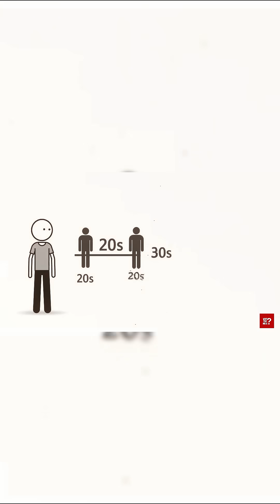Why the Heck Time Feels Faster as We Get Older ?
Why does time feel like it’s speeding up as we get older? In this video, we break down the science and psychology behind why our childhood summers seemed endless, but our adult years vanish in the blink of an eye. From how our brains process novelty to the way memory affects time perception, you’ll discover the fascinating reasons why the heck time feels faster as we age.